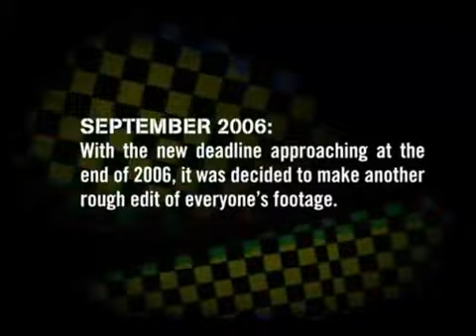Lakae Final Flare Part 4